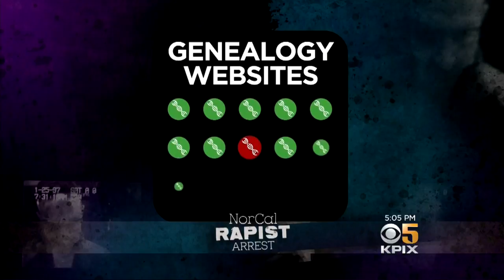Bay Area Survivors Attend NorCal Rapist's First Court Appearance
Juliette Goodrich reports on NorCal Rapist survivors in courtroom as suspect delays entering plea (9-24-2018)